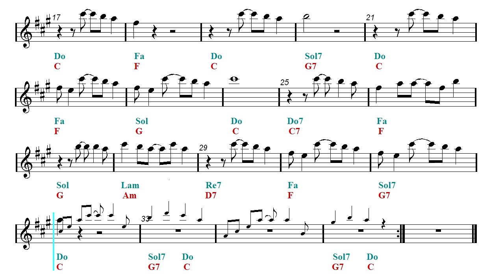Video Sheet Music Eb - Under the Sea - The Little Mermaid - Disney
Play Along - Acoustic guitar backing track - Alto Sax Sheet Music. ▶ Alto Sax Sheet Music
▼▼▼▼ Read more ▼▼▼▼